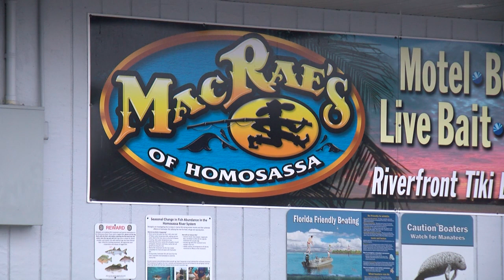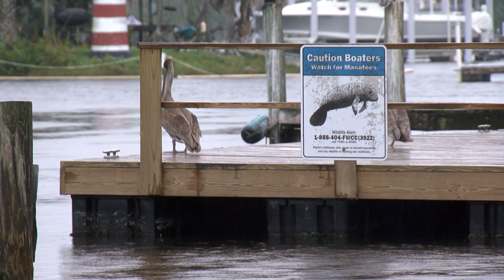Homosassa River in Citrus County during high Tide